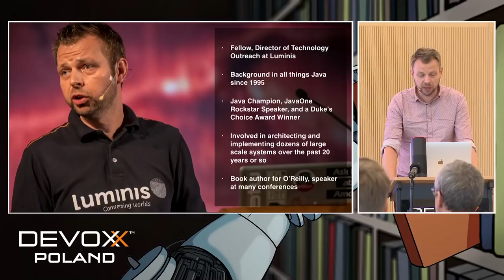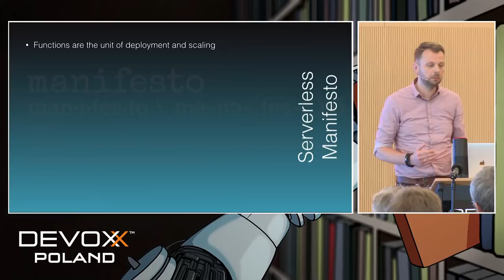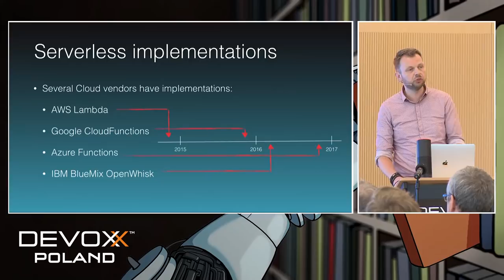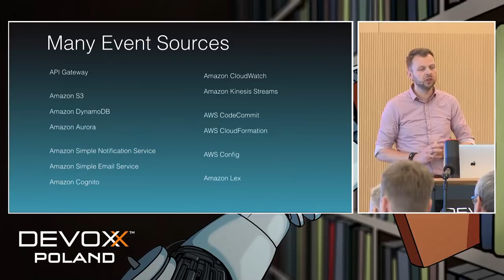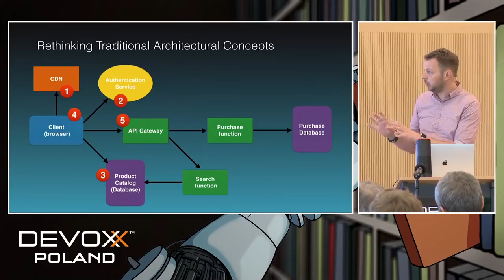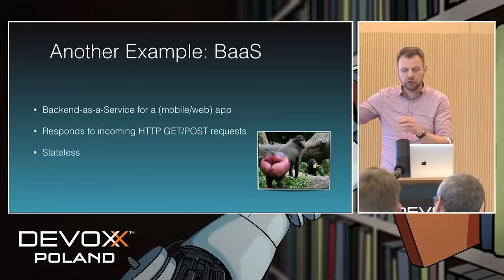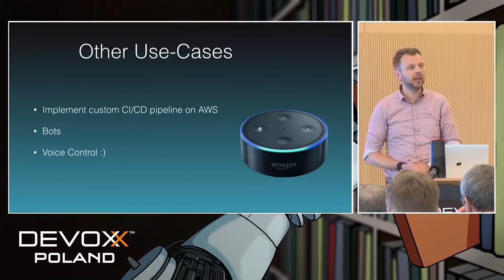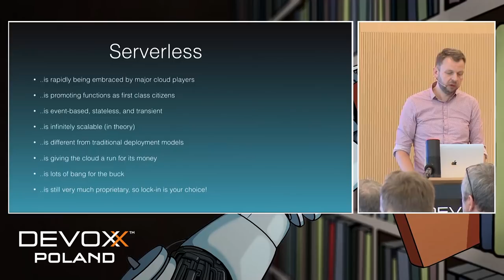Serverless: The Future of the Cloud?! - Bert Ertman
Are you still using Docker in production? Get over it! Serverless is the NEW future of the Cloud. But since the Cloud is still someone else's computer, that needs to be managed too. And if it is sitting idle, you probably have to pay for it whether you like it or not. No server can be more easily managed than no server. Therefore: meet Serverless, a new paradigm that truly approaches the Pay-as-You-Go philosophy once promised by the Cloud.

This talk explores Serverless, its impact on existing architectures, and assesses it's usability for Mobile Back-ends as a Service (MBaaS), Functions-as-a-Service (FaaS) and also for Microservices based architectures hosted in the cloud. Internet connectivity permitting, there will be demos too.